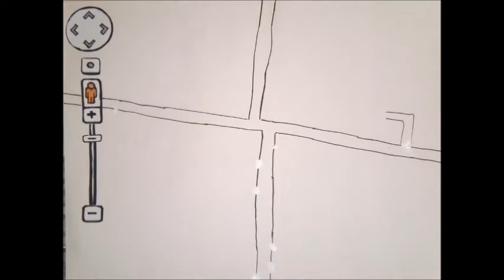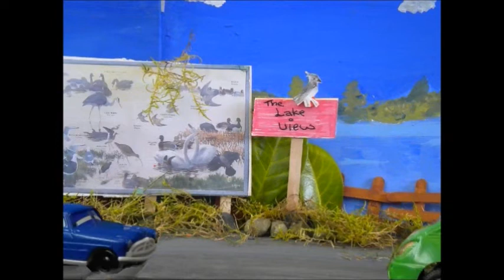Four Roads to Glenamaddy- a stop motion animation.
Stop motion animation I made with 1st year art students while on teaching practice in Glenamaddy Community School.